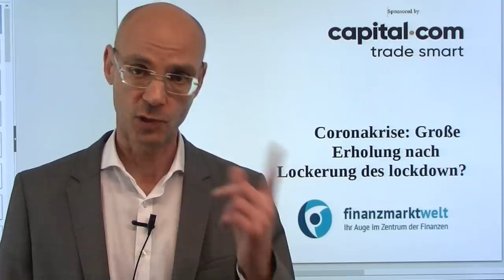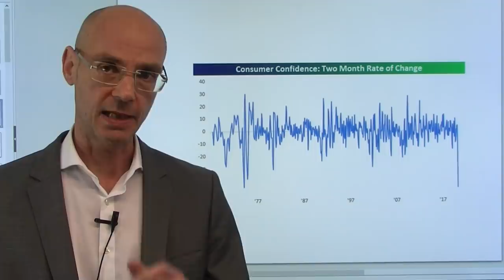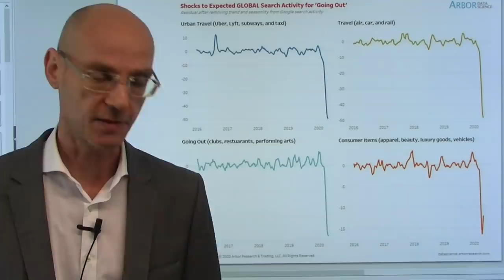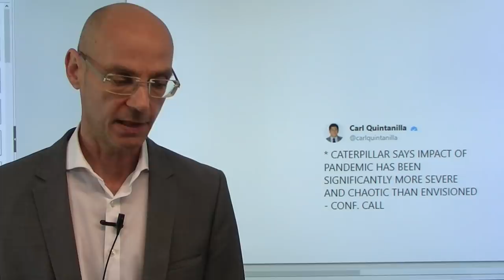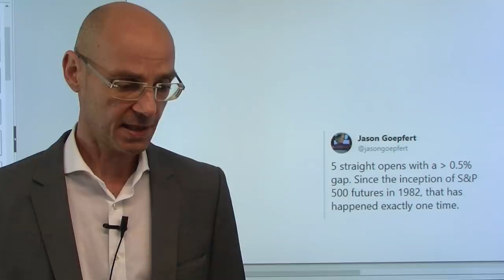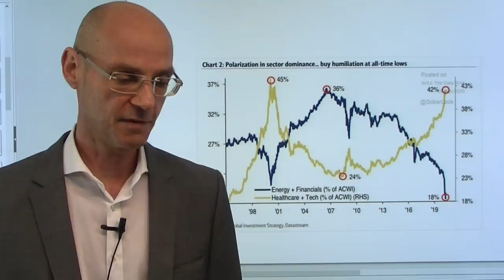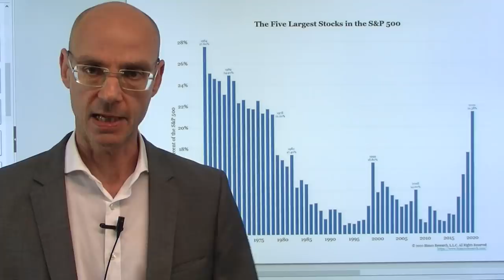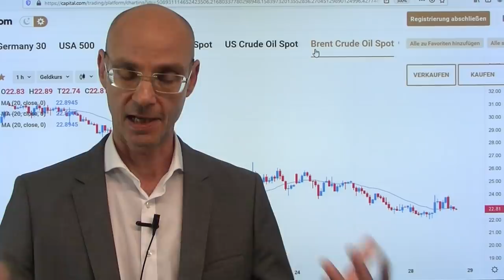Große Erholung nach Lockerung des lockdown? Marktgeflüster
Die Aktienmärkte sind sich scheinbar ganz sicher: wenn trotz Coronakrise der lockdown aufgelockert wird, muß eine deutliche Erholung der globalen Wirtschaft folgen - und eben diese Erholung preisen die Aktienmärkte derzeit ein. Wie aber sind dazu die Fakten und Wahrscheinlichkeiten einer solchen schnellen Erholung? Ist das wirklich so wahrscheinlich, wie die Aktienmärkte bepreisen - und damit im Widerspruch (einmal mehr!) zu den Anleihemärkten und den Rohstoffmärkten stehen, die eine solche Erholung offensichtlich nicht kommen sehen. Entscheidend ist: wieviel Prozent der Wirtschaftsleistung von vor der Coronakrise werden wir in welchem Zeitraum wieder erreichen? Welche Branchen werden die heftigsten Pleiten erleben, welche kommen besser als andere aus der Coronakrise?